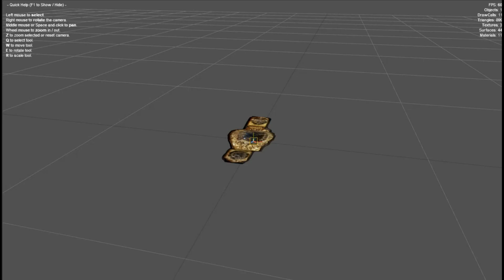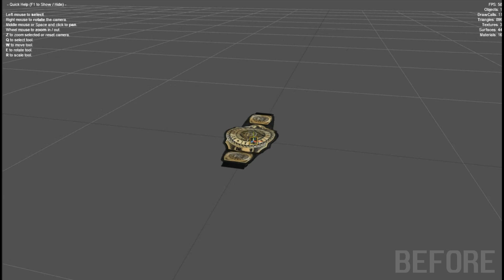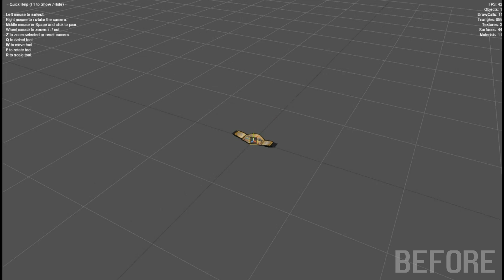WR3D All Stars Features Showcase | New Realistic Titles & More | Android & PC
So here is the feature showcase video of our upcoming mod WR3D Allstars, We will add many new features in this legendary mod, features you've never seen before,  mod is designed for both platforms Android & PC, We're working hard on it and we'll try to release it as soon as possible :)

Game By Legendary Mdickie, Mod By @WR3DBYLEO @Sepker and Me

Mod Base?
WR3D Evolution

Wait For Release!